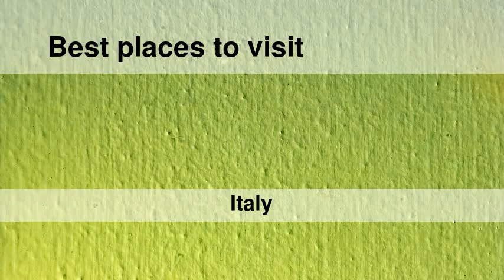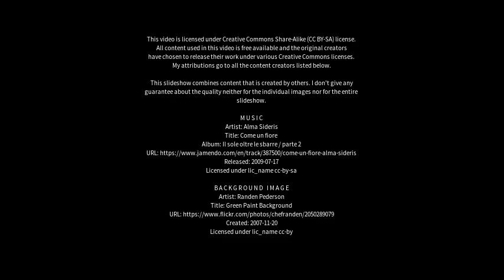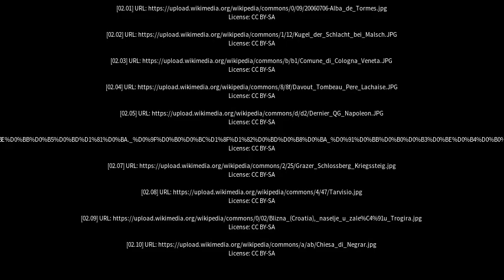Best places to visit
Best places to visit - Caldiero (Italy) Best places to visit - Slideshows from all over the world - City trips, nature pictures, etc.